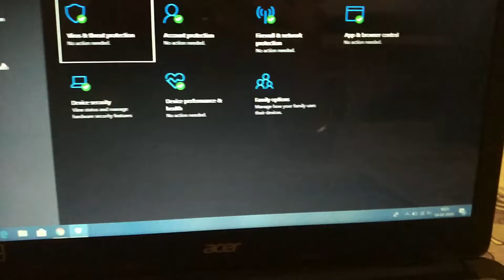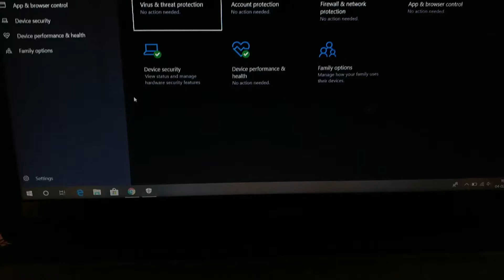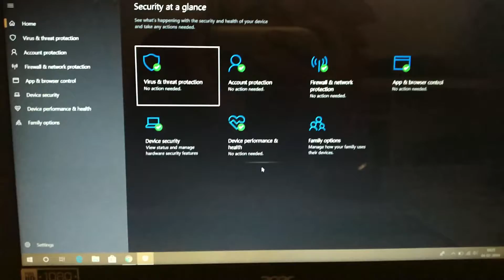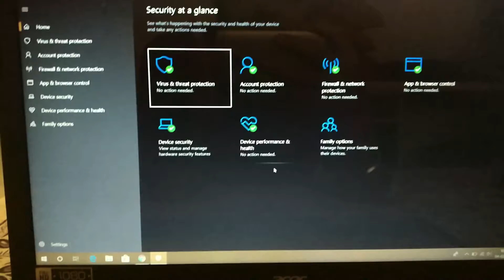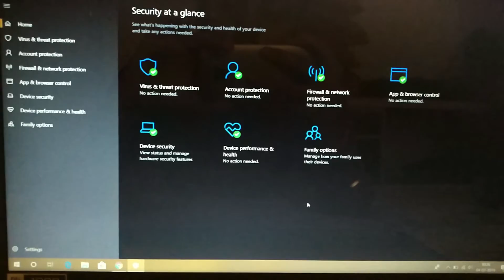Best Free inbuilt Antivirus for windows by Microsoft!!!!!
In this video i will be telling you about an inbuilt antivirus which can protect you and keep you safe for free and by trusted brand Microsoft...

8GB DDR3L
1TB WDC